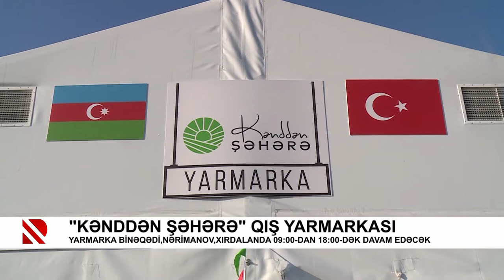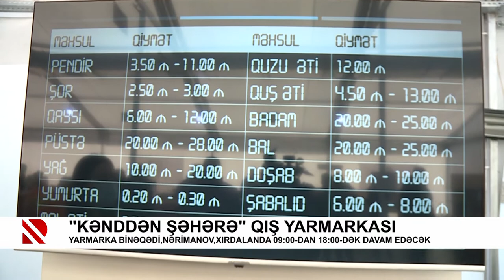“Kənddən şəhərə” qış yarmarkası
Yarmarka Binəqədi, Nərimanov, Xırdalanda 09:00-dan 18:00-dək davam edəcək